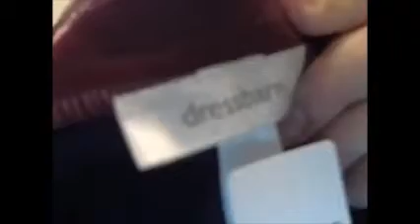TJ Maxx and Thrift Haul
Hey everyone. Hope you enjoyed the video. I randomly upload videos.
Went to my favorite stores while in Bismarck, ND